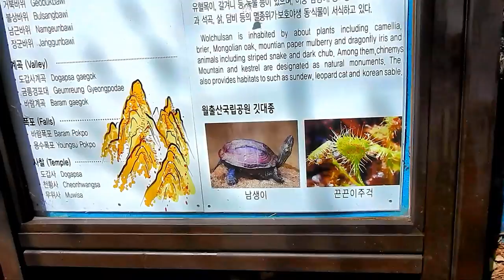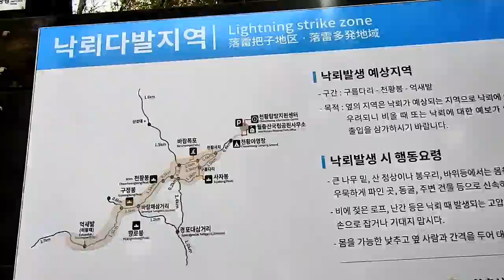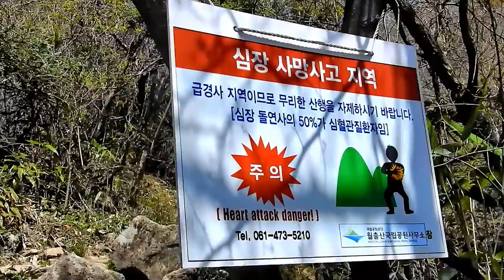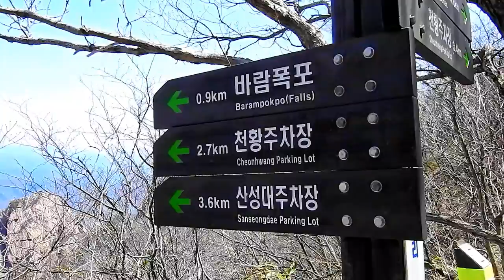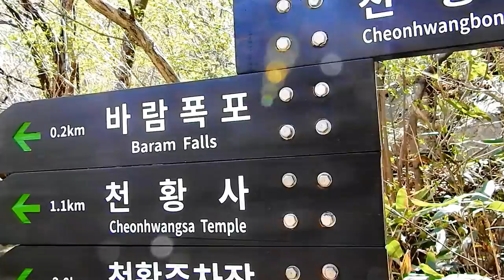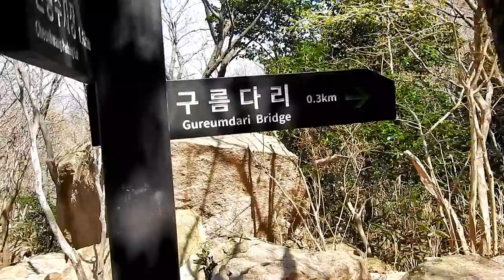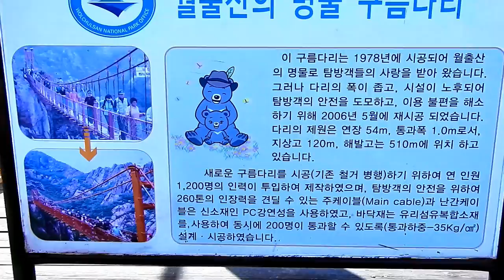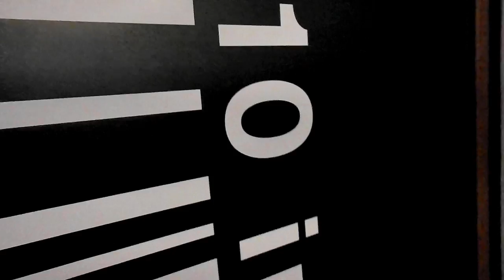Wolchulsan national Park..South Korea..15th April 2019..